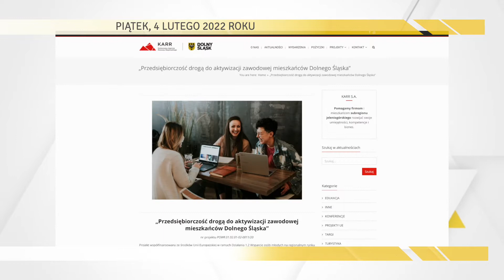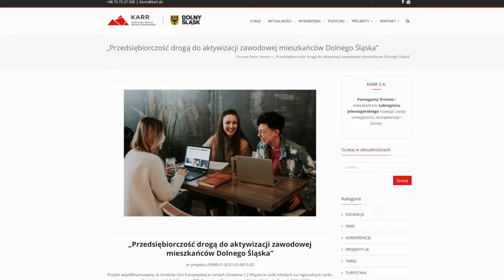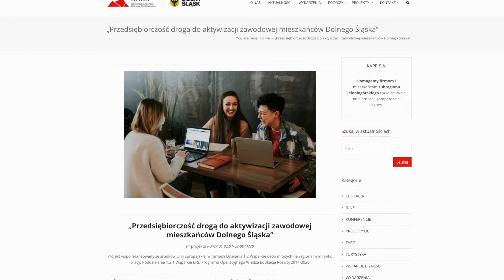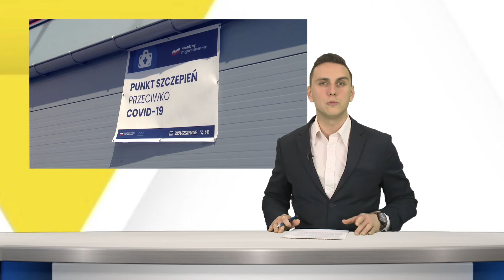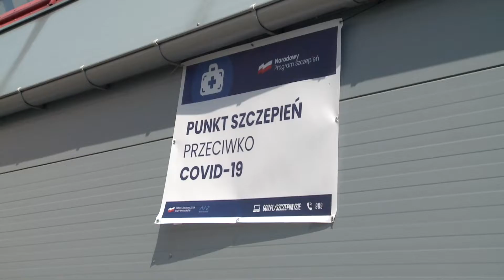4.02.2022 r. Serwis Informacyjny TV Dami Jelenia Góra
1. KPN dostępny dla turystów...i ich czworonogów
 2. Chcesz założyć firmę lub poszerzyć kwalifikacje? Oferta KARR-u jest dla Ciebie!
 3. Pytaliśmy o szczepienia przeciw COVID-19